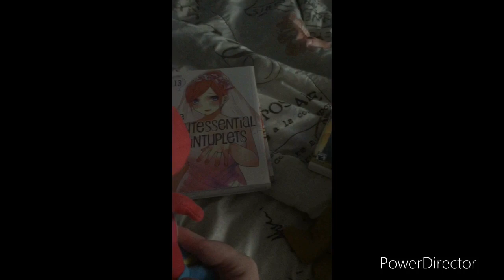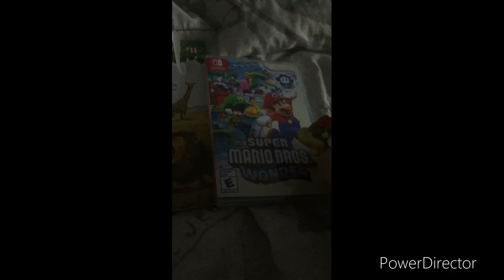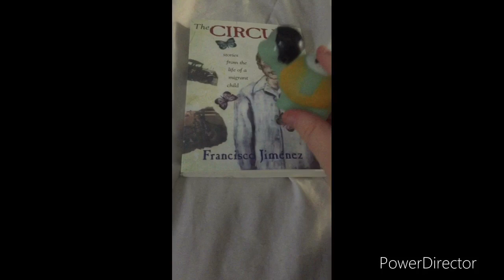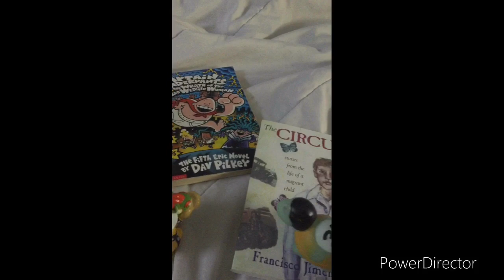Skpv69 Show: The Christmas Special Part 4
The Christmas Special Part 4.